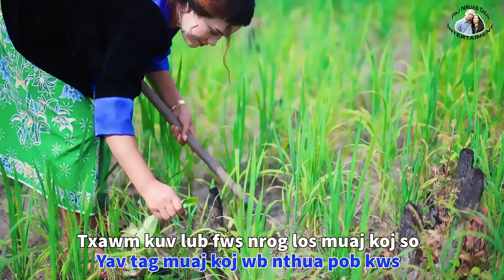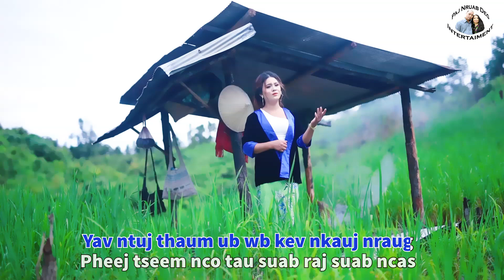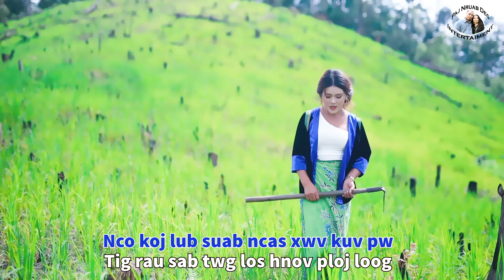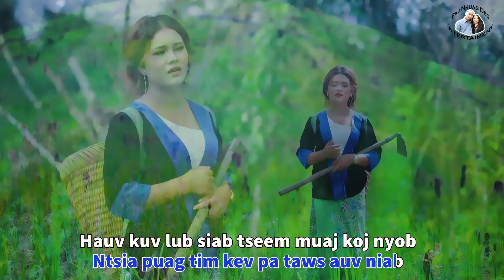Nkauj Hnub Yaj-Nco Koj Lub Suab Raj Nkauj Tawm Tshiab (2021-2022)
Artist: Nkauj Hnub Yaj
Writer: PajNruabDeg Lis
Owner: PajNruabDeg Entertainment

Uatsaug rau tus kwv Ajan Pov Thoj, tus ntaus txoj music no.